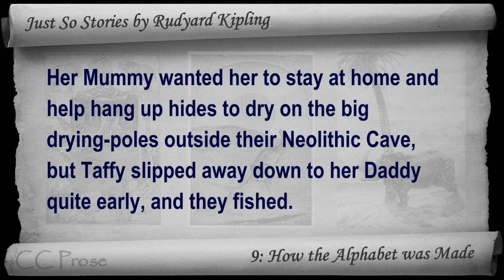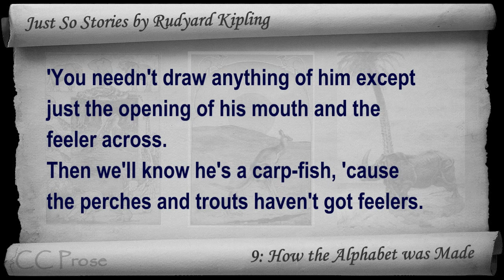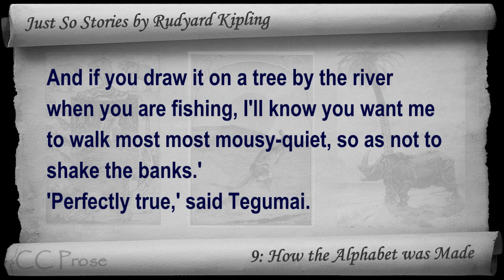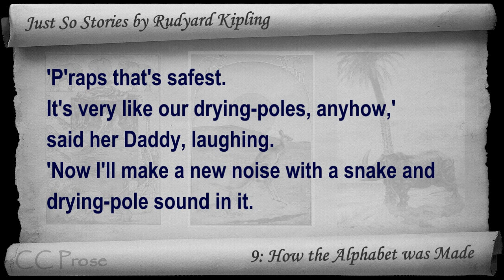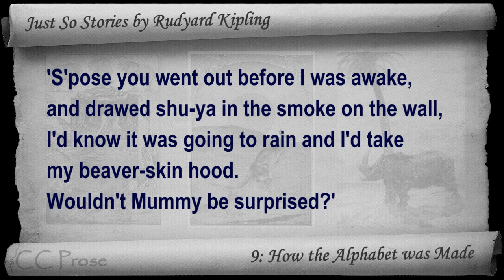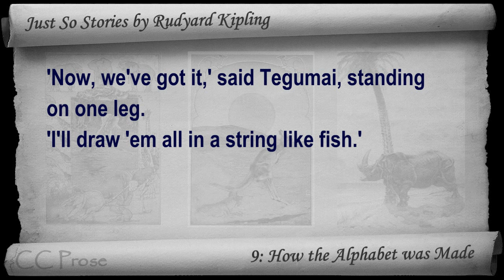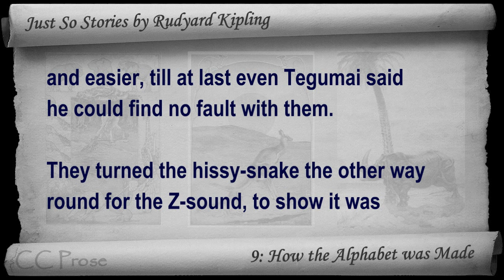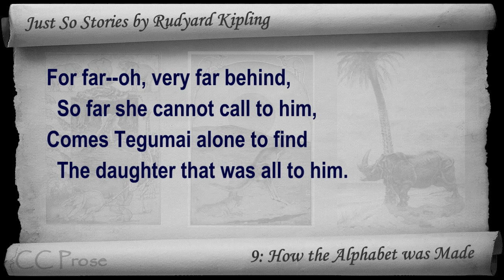09 - Just So Stories by Rudyard Kipling - How the Alphabet was Made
9: How the Alphabet was Made. Classic Literature VideoBook with synchronized text, interactive transcript, and closed captions in multiple languages. Audio courtesy of Librivox. Read by Tim Bulkeley.